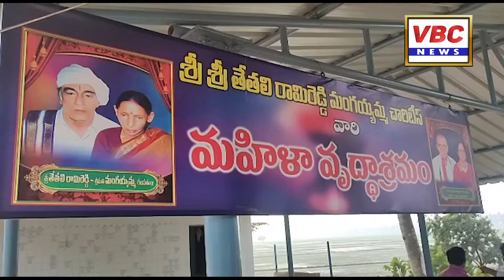ఆపన్నులను ఆదుకునేందుకు ముందుకు రావాలి | VBC News | East Godavari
జనవరి 02, అనపర్తి:
ఆర్థికంగా స్థాయి కలిగిన వారు తమకు తోచినంతలో ఆపన్నులను ఆదుకునేందుకు ముందుకు రావాలని అనపర్తి రైజింగ్ ఫర్ హ్యాండ్స్ ఫర్ హెూప్ స్వచ్ఛంద సేవా సంస్థ నిర్వాహకులు పేర్కొన్నారు. అనపర్తిలో నూతనంగా ప్రారంభించిన శ్రీరామిరెడ్డి మంగాయమ్మ వృద్ధాశ్రమానికి వారు 5 మంచాలు, 50 కేజీల బియ్యం బస్తా, ఇతర నిత్యావసర వస్తువులు అందజేసారు. ఈ కార్యక్రమంలో సంస్థ సభ్యులు తేతలి నారాయణరెడ్డి, నల్లమిల్లి ఆదిరెడ్డి, తాడి చంద్రశేఖర్ రెడ్డి, నల్లమిల్లి వినురెడ్డి, చేవలి శ్రీనివాస్, మల్లిడి నితిన్ రెడ్డి, చింతా నాగూరెడ్డి తదితరులు పాల్గొన్నారు.